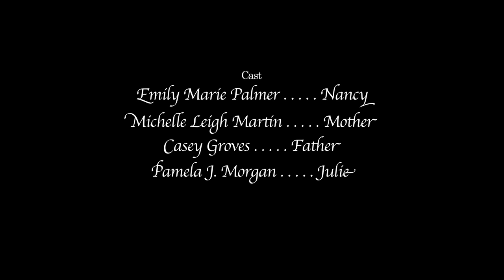The Miles Were Many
Directed by Ashley Wright - Director of Photography: Ralph Madison - Editor: Marshall Woodworth - Produced by Kat Hess and Ashley Wright